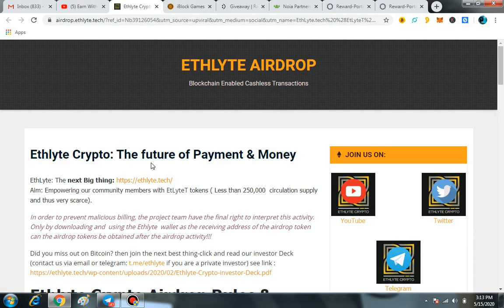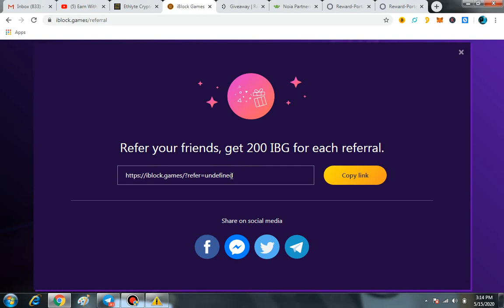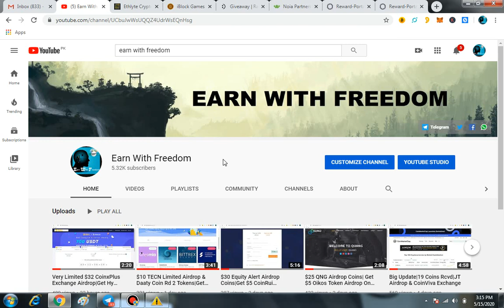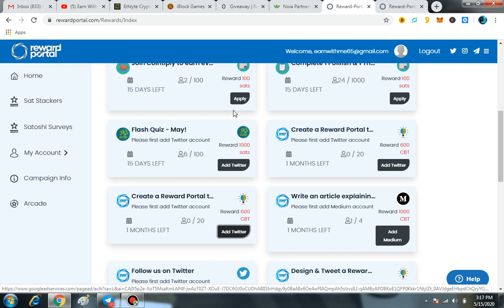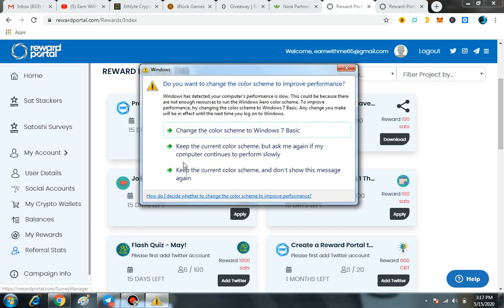$55 Noia Airdrop & EthLyte Tokens|Get $18 Reward Portal Airdrop Coins